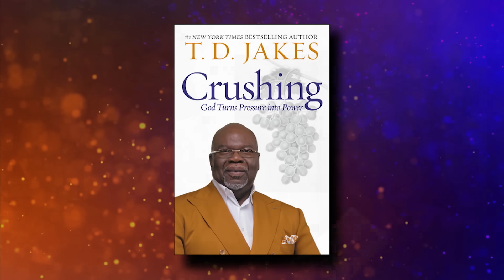T.D. Jakes & Max Lucado: God is Our Comfort in Trials! | Praise on TBN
Bishop T.D. Jakes sits down with Max Lucado on TBN's Praise to share an encouraging word on trusting in God's plan, and leaning into the struggles that will lead you to your destiny!

00:00 Intro
00:15 Struggles That Make Us Who We Are
04:03 The Purpose in Our Pain
07:07 God is in the Process AND the Promise
10:03 Invisible Crushing
12:30 Lean Into Your Struggles